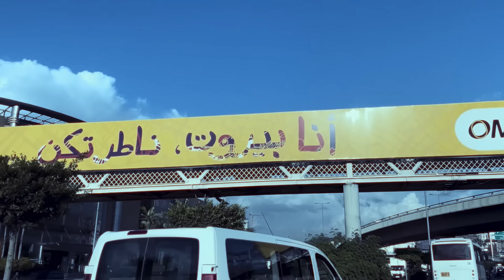Ana Beirut - Jad Shwery | Tiara Waheb | Juliano Hannah (Official Video) - انا بيروت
Written by Jad Shwery & Rami Chalhoub
Composed & Arranged by Jamal Yassine
Mix | Mastering | Recording by Roger Abi Akl

Lyrics | كلمات

"من أول نظرة بتعشقني، مش سهل عليك تفارقني
سحري بيسرقلك قلبك، بلا ما تفهمني مصدقني

يا أهلا وسهلا تفضل بعطي من قلبي وما بسأل
ولو بتلف الدنية بضل بأهلي الأغلى والأجمل

أنا بيروت ،أنا الناس وانا البيوت
انا بكرا أنا الحب اللي ما بموت

أنا الناس وأنا الشارع حضارة بحي متواضع
أنا مفكر أنا فنان أنا كنيسة أنا جامع

أنا الحلم وأنا الواقع أنا ثورة للي مش سامع
أنا الحرية والرقة أنا الفليت أنا الراجع

أنا بكرا أنا الحب  اللي ما بموت